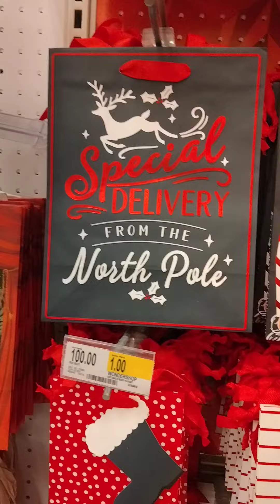No I don't spend not one Penny on y'all Holiday. I show love everyday to a Homeless person🥰😘